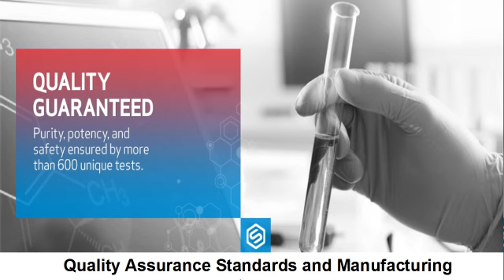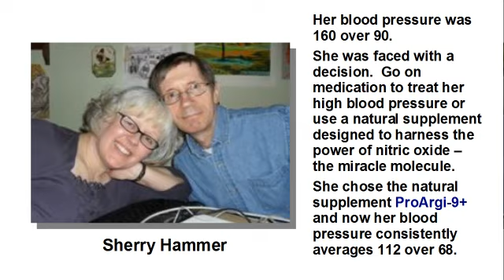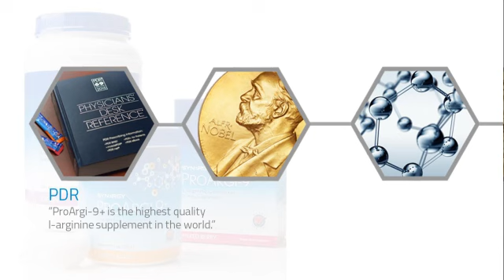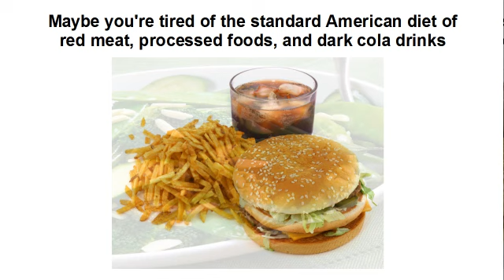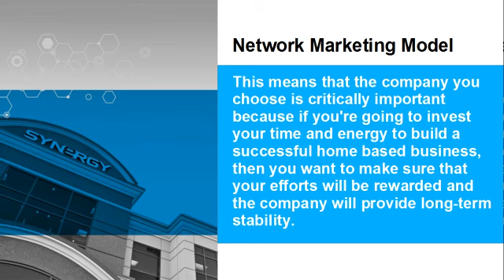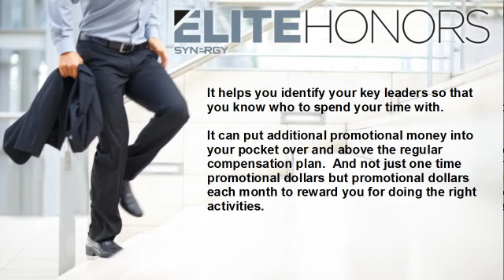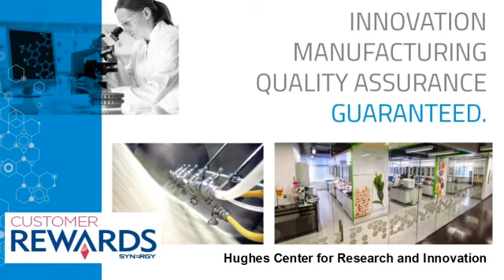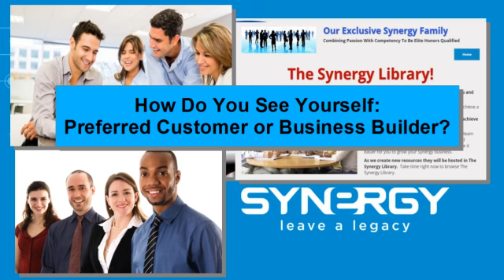Synergy Worldwide Business Opportunity 2016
Synergy Worldwide also offers a Preferred Customer program designed for people who have no interest in network marketing and just want to be happy product users.  This Preferred Customer program allows you to purchase the Synergy products at the same wholesale pricing as distributors but have nothing to do with the business opportunity.

This video is a recording of one of our Live Business Opportunity presentation were we clearly help you understand both options:  Preferred Customers or becoming a Synergy Worldwide distributor.  What we like to call a business builder.

If you're looking for a rock solid and stable network marketing company to join, then please watch this video.  Synergy Worldwide is a good company.  Over the last 5 years they have grown from 68 million to over 130 million in sales.  Nature's Sunshine Products owns Synergy Worldwide and their CEO Greg Probert is committed to growing Synergy from a good company to a great company.  Going from 130 million in sales to 500 million in the next 5 years.

North America is prime for this product and home based MLM business opportunity.

For more information about Our Synergy Family and all the resources we make available to our team members, please go